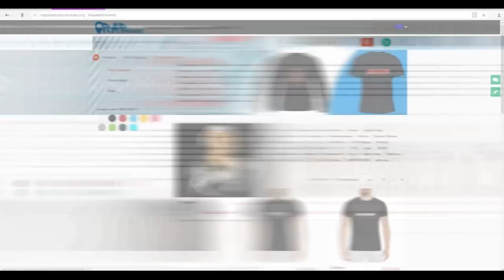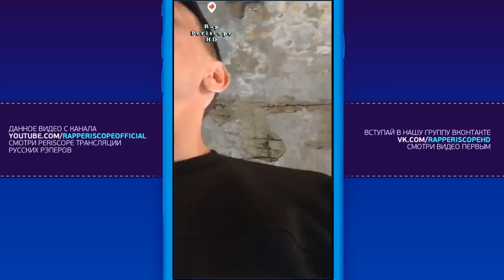Словетский о пожаре в Кемерово, Гуф, Дудь, Slim, Птаха, Баста, Северный, Каспийский Груз 29.3.2018